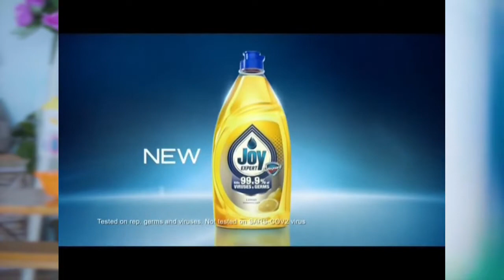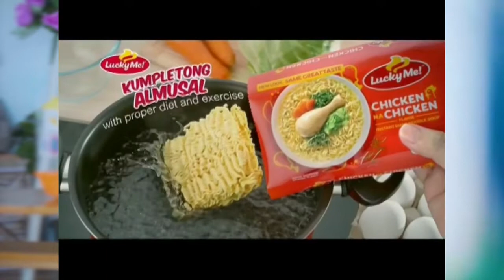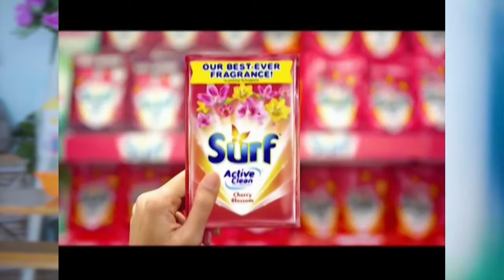Raising mamay (Full episode)